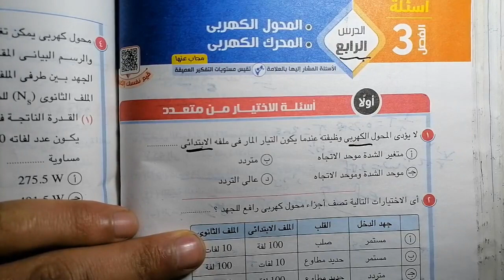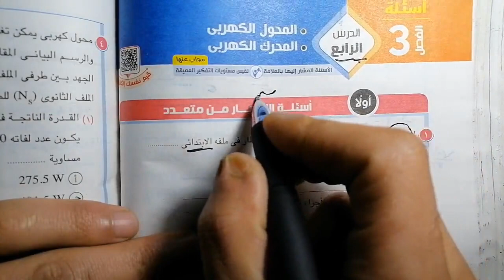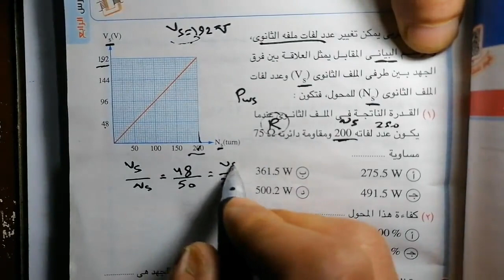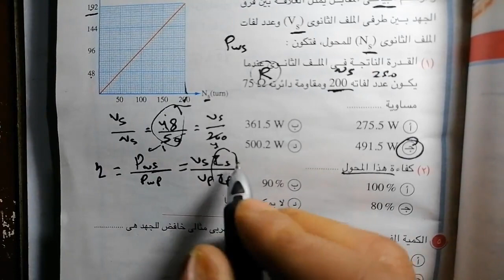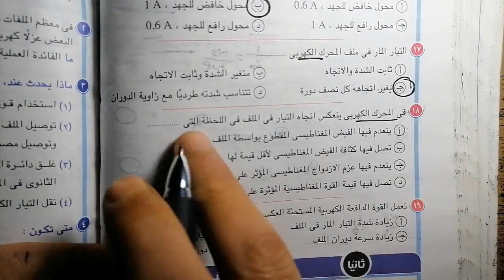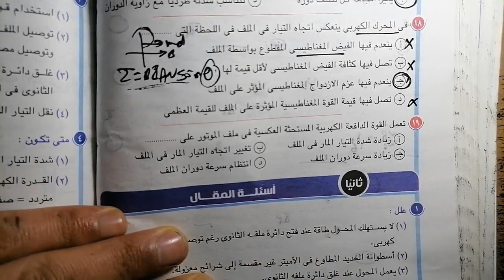حل أولا: اختر | المحول والمحرك الكهربي | ف3 الحث الكهرومغناطيسي | كتاب الامتحان فيزياء 3 ث 2021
أرجو دعم القناة عن طريق
1- باتريون
أو
2- فودافون كاش